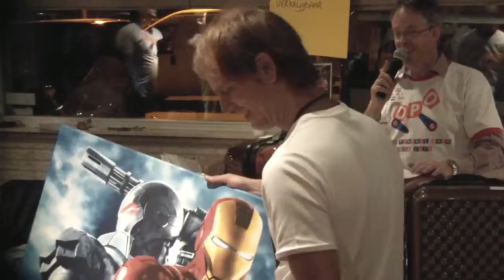Award Ceremony Dutch Pinball Open 2011 Gouda part 1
Award Ceremony with Bas Vis as you're speaker